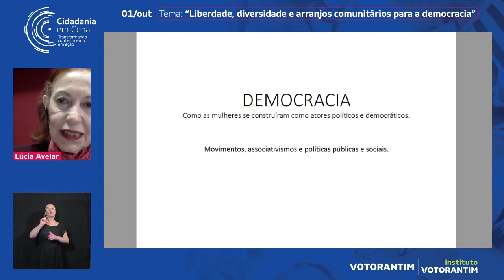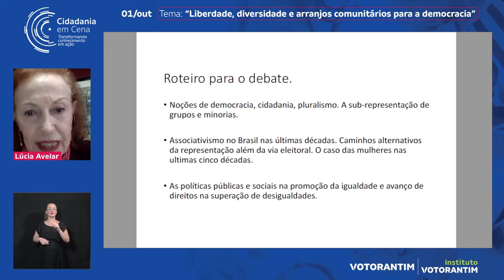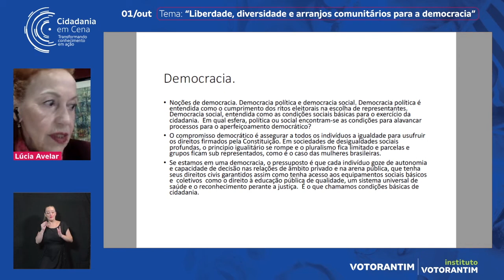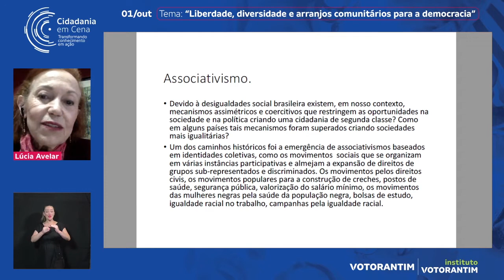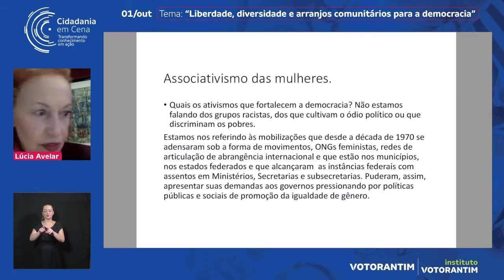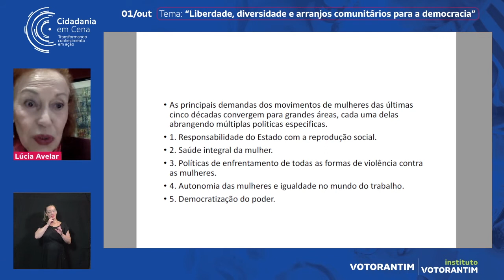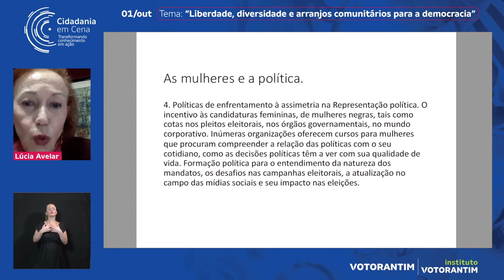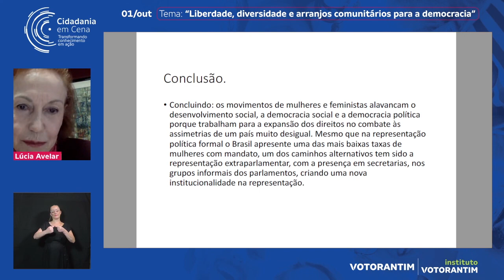Cidadania em Cena - Dia 01/10 - TED - A representação das mulheres na democracia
Cidadania em Cena - Transformando Conhecimento em Ação - Dia 01/10 - TED - A representação das mulheres na democracia